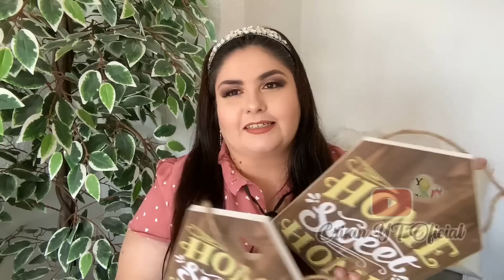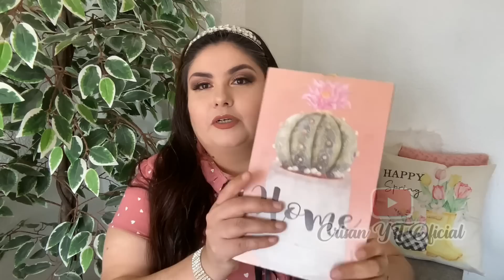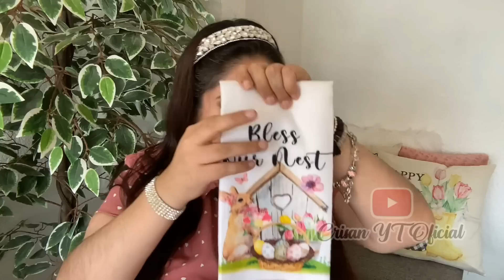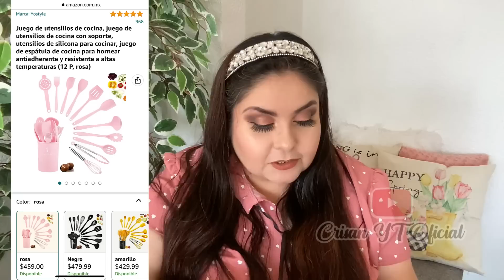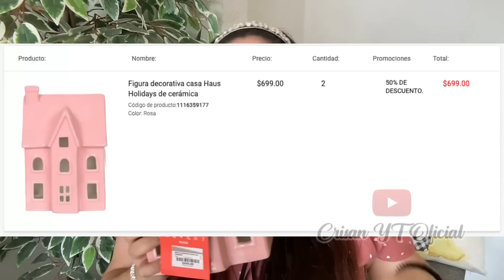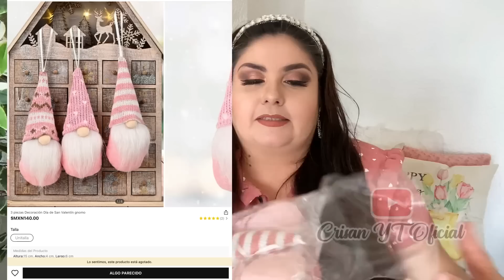DECORACIÓN PRIMAVERA 2023 | PRICHOS WALMART LIVERPOOL SHEIN COPPEL AMAZON | Crisan Oficial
🛍️ AMAZON
Juego de 4 fundas de almohada de Pascua de 18 x 18 pulgadas
Escultura Artificial de Paja de Pascua
Gnomo rosa con lentejuela
12 piezas Juego de utensilios de cocina
Gnomo rosa
Paquete de 2 fundas de almohada rosa 12 x 20 pulgadas
Paquete 4 toallas de cocina conejitos